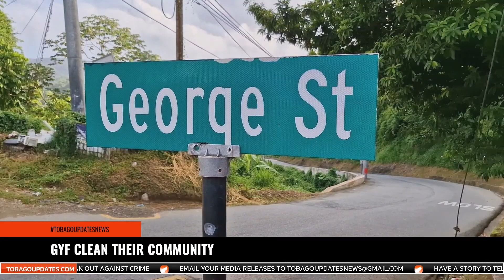GYF CLEAN THEIR COMMUNITY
The benefits of a clean environment are no secret. Not only does it improve the overall aesthetic of you, but helps in the effort to reduce pollution. In an act of community service, the Glamorgan Youth Foundation embarked on a litter eradication program on Sunday after noticing the poor upkeep of the community.